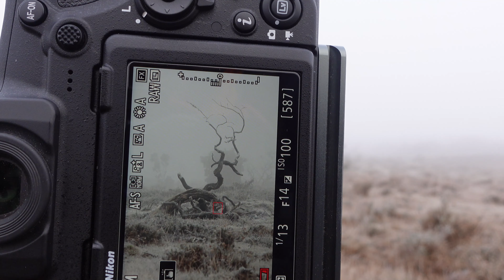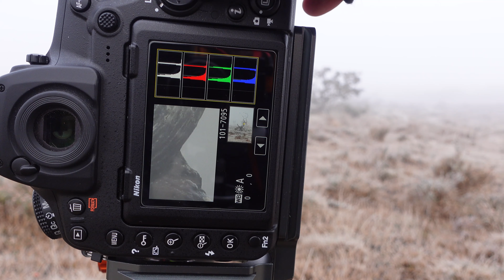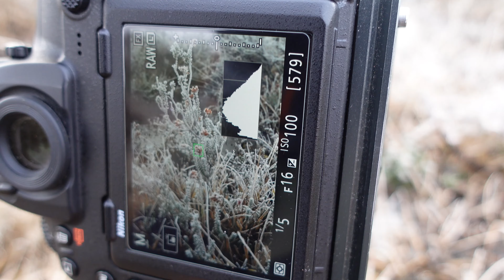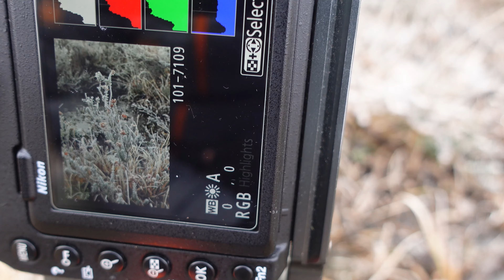Join me on this cold, misty and frosty morning shoot from Frogham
When it's frosty or misty, Frogham is not the first place that springs to mind to venture out. My hand was forced be a diversion up near Godshill's, Fighting Cocks pub. The must have been an incident as there was no warning about the works going on up there.

Anyway, I was out and that was what was planned and that's all that mattered. What surprised me was how I had so little expectations and yet I was so wrong as there was plenty of interesting things to photograph! I had a fantastic time hiking across the ridge as I like to call it, I met some interesting people, cyclists and dog walkers. Some were interested in what I was doing and others I was interested in what they were doing, in particular 3 cyclists interested me with their electric bikes, I really must have a go.

Anyway I hope you enjoy the watch!

The gear im shoot with today:-

Nikon D850
Bag is Lowepro Flipside 300 AW II
Kase Filters
Benro Mach3 Carbon Tripod
3 Legged thing Eclipse